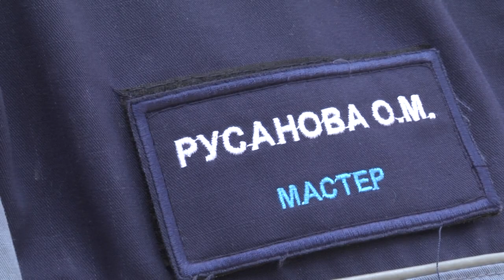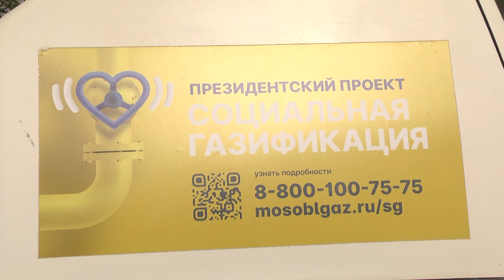Социальная газификация в действии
В рамках президентской программы, которая уже несколько лет активно реализуется на территории Московской области, жителям одного из домов в деревне Малое Ледово подключили газ. Они очень рады, что теперь в доме есть все необходимые удобства.